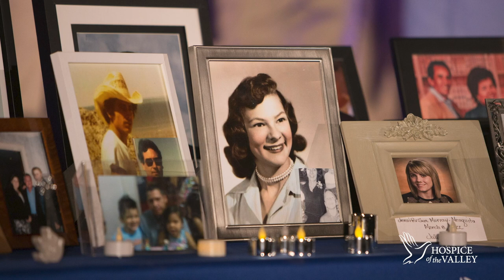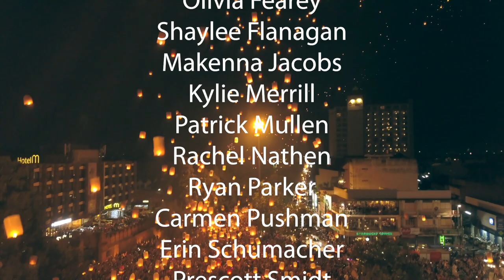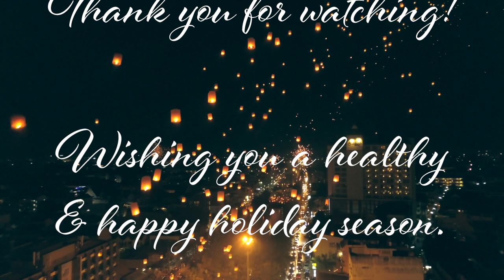Hospice of The Valley 2020 Light Up a Life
Hospice of the Valley held its annual Light Up  A Life event virtually this year. Although we cannot gather in person, we can still honor those we hold close to our hearts. We can still feel gratitude for the beautiful ways they enriched our lives.

Enjoy this musical photo tribute to loved ones who are no longer with us, but continue to brighten our lives.